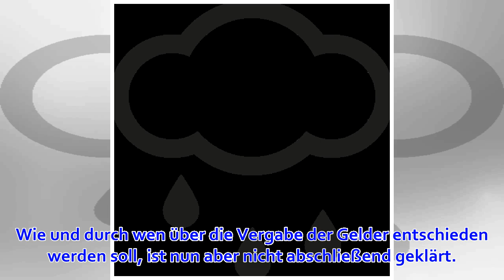Euro-Finanzminister uneins über künftiges Budget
Bundesfinanzminister Olaf Scholz trifft sich mit seinen Amtskollegen in Bukarest. Foto: Bernd von Jutrczenka (Bernd von Jutrczenka / dpa) Trotz zunehmend trüber Wirtschaftsaussichten in Europa herrscht im Kreis der Euro-Finanzminister Uneinigkeit über die ...